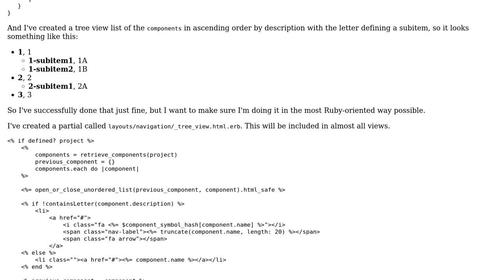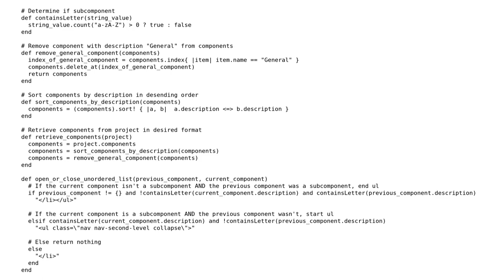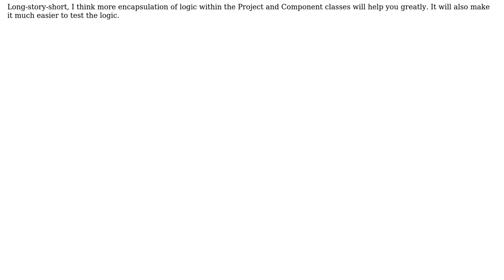Code Review: Creating a nested treeview Rails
With thanks & praise to God, and with thanks to the many people who have made this project possible! | Content (except music & images) licensed under CC BY-SA | Music | Images & others | With thanks to user Jamal user David Aldridge user beckah and the Stack Exchange Network Trademarks are property of their respective owners. You are responsible for your own actions.